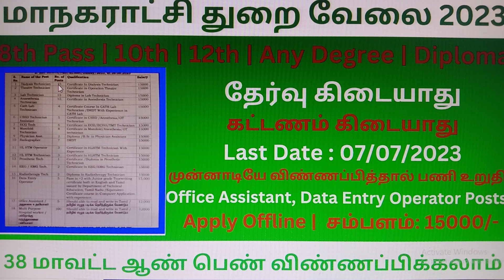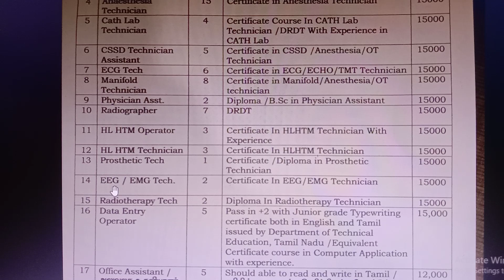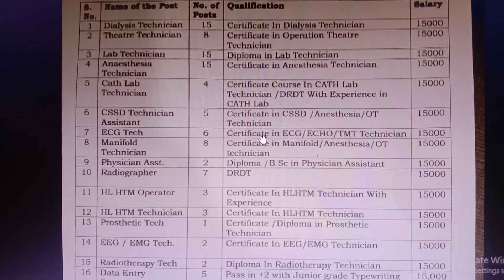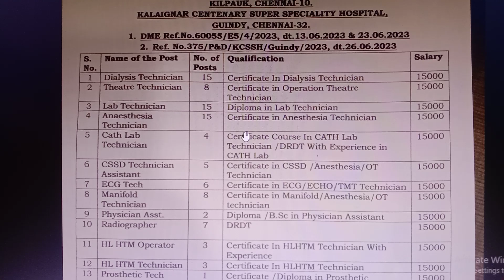மாநகராட்சி துறை வேலை 2023 | No Exam TN Govt Jobs 2023 | Tamilnadu Government Jobs 2023